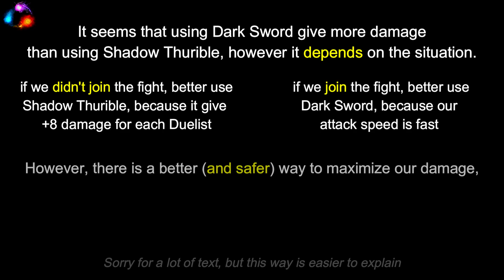500+ DPS with Duelist + Beefalo?? Maxwell Rework Update [Beta]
How Beefalo reached 198 damage per hit :
- Ornery Beefalo = 50 damage
War Saddle add 16 damage, so base damage is 66

the Beefalo ate crockpot dish with chili flakes that add 20% damage for 4 minutes,
then Maxwell ate Volt Goat Chaud Froid that make his attack become Electric that deal x2.5 damage to wet target (in our case , the Ancient Guardian is wet because of rain in the cave)

so Beefalo 66 damage x 20% x 2.5
= 79.2 x 2.5
= 198 damage per hit !!

Btw there is wrong information on 1:00 - Iridescent Gem is from deconstructing Moon Caller staff, not from Crab King, sorry for that, was too excited when making this content XD

Timestamps :
0:12  -  Magician's Top Hat update
0:24  -  Shadow Servant , Polly Roger's Hat, Lazy Forager update
0:49  -  Greater Gestalt update
1:28  -  Shadow Duelist tier 1 to tier 4 equipment
3:13  -  Shadow Thurible vs Dark Sword
4:42  -  Ornery Beefalo and Shadow Duelist vs Ancient Guardian
5:33  -  Conclusion of Maxwell Rework Update